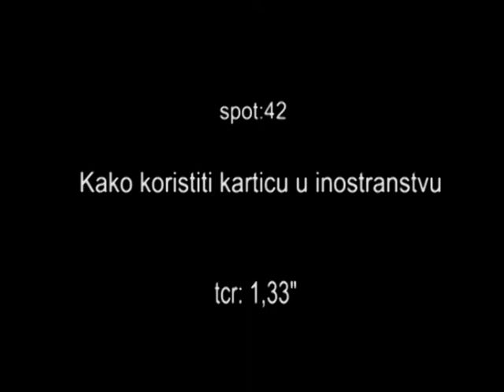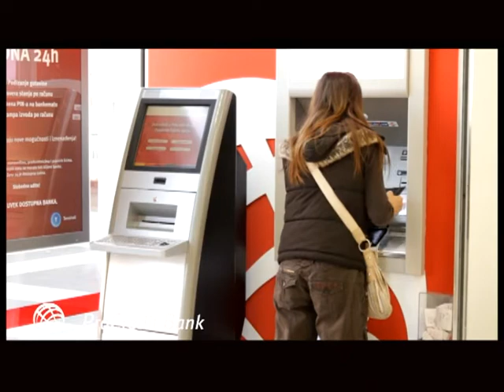Savetnik Kako koristiti karticu u inostranstvu - valuta